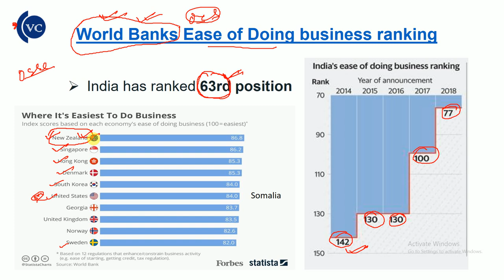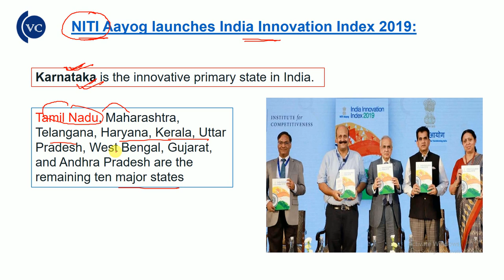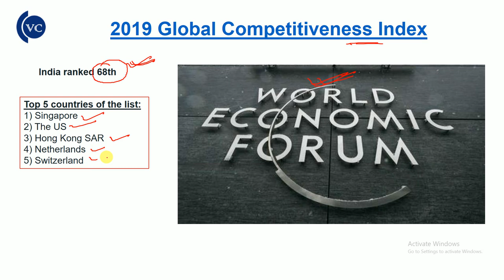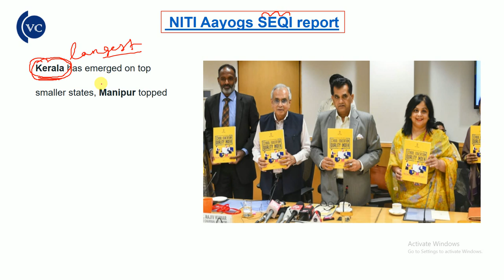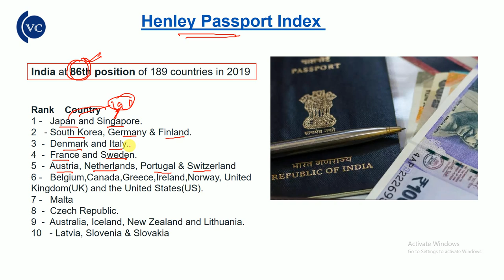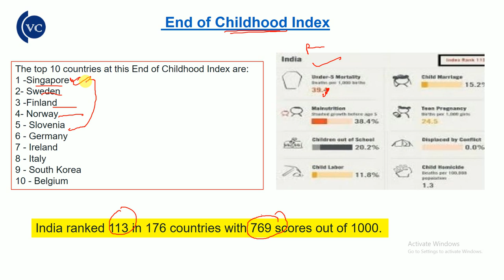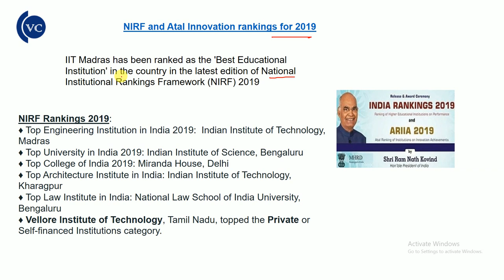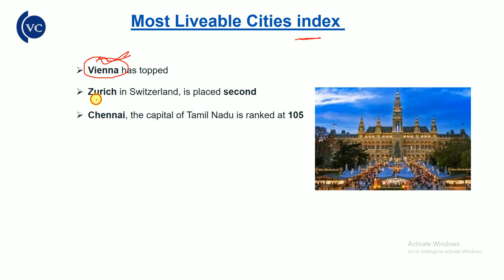India’s Rank in Various indexes 2019 in odia by vidwan competition